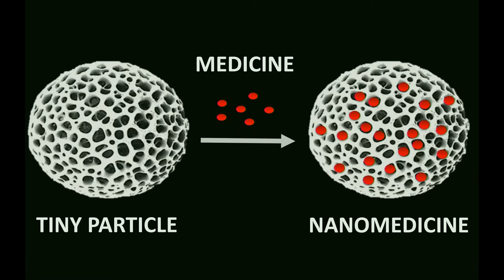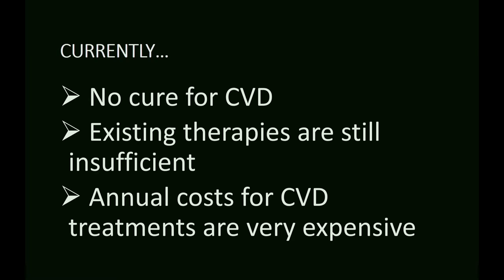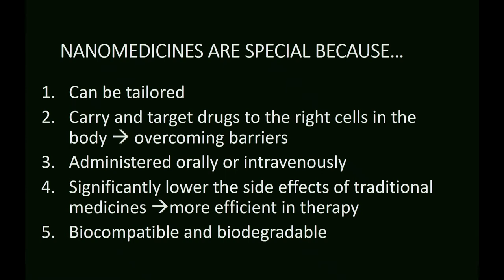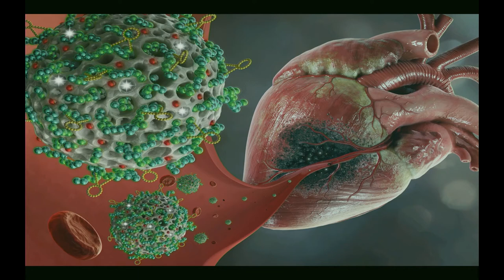Nanomedicines: the Swiss Army knife to fix heart disease | Hélder A. Santos | TEDxHelsinkiUniversity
In his talk, Hélder tells about his exciting research in nanomedicine and how, one day, these tiny particles might help us cure heart disease. Dr. Hélder A. Santos is a physical chemist specialized in electrochemistry, biological mimetic models and soft interfaces. Hélder is currently an Associate Professor (tenure track) in Pharmaceutical Nanotechnology, Head of Division of Pharmaceutical Chemistry and Technology, Head of the Preclinical Drug Formulation and Analysis Group, and Director of the Doctoral Program in Drug Research at the Faculty of Pharmacy, University of Helsinki. He is also a Fellow Member of the recently established Helsinki Institute of Life Science (HiLIFE), leader of the nanomedicines and biomedical engineering group, and one of the World Portuguese Network Advisers for Science. Hélder’s research interests include the development of nanoparticles/nanomedicines for biomedical and healthcare applications. This talk was given at a TEDx event using the TED conference format but independently organized by a local community.